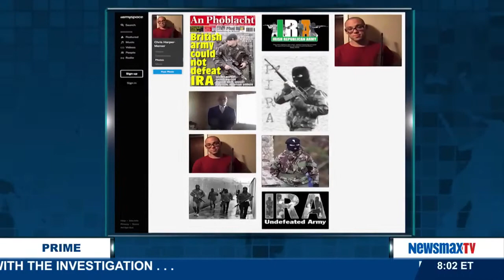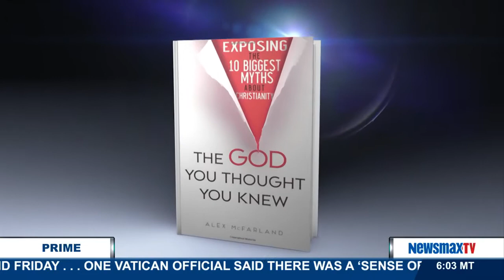Newsmax Prime | J. Branch Walton & Dr. Alex McFarland discuss the Oregon campus shooter’s motives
Workplace and school security expert, J. Branch Walton, joins Dr. Alex McFarland, author of “The God You Thought You Knew,” to discuss the Oregon campus shooter’s motives.